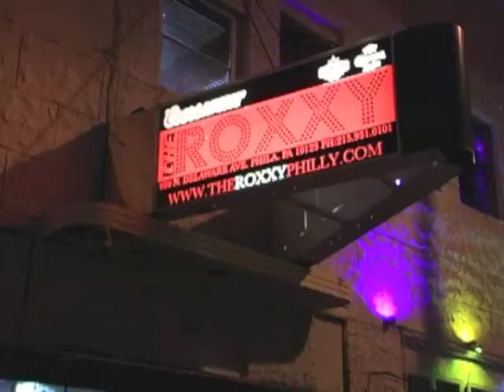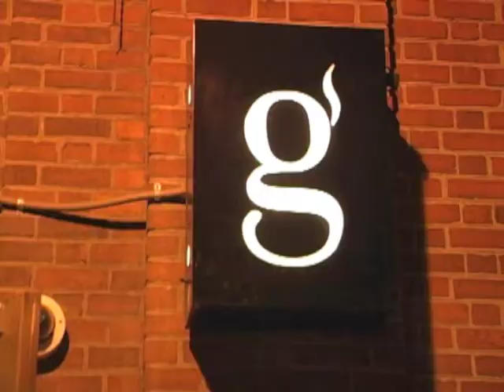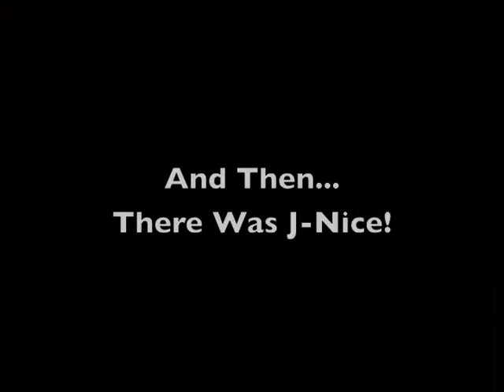Dance Boss - Sizzle Reel - Final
Sizzle Reel for Dance Boss.  A hot new reality television show about a sexy young dance boss, and her team of entertainers.